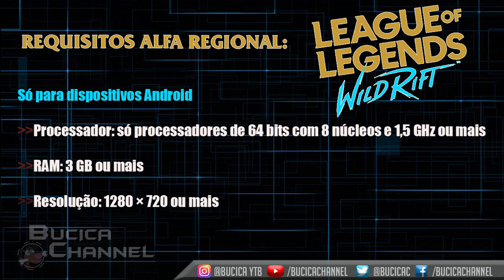[LEAGUE OF LEGENDS: WILD RIFT]TUDO SOBRE O ALFA|DATA|QUEM VAI JOGAR|REQUISITOS|CAMPEÕES CONFIRMADOS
E aeee Galerinhaa!! Tudo Sobre o tão esperado Alfa do LoL Mobile.

Nesse vídeo você vai ficar por dentro dos requisitos exigidos, data, campeões conformados e como e quem vai jogar o alfa.

Divirtam-se!!